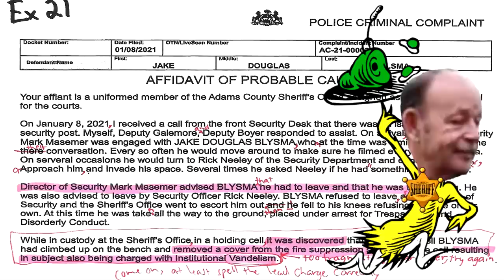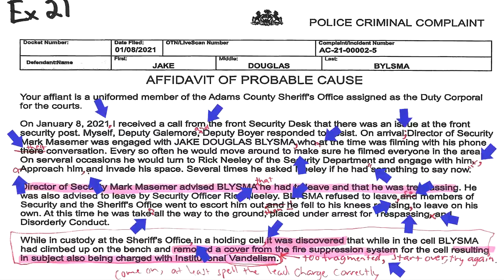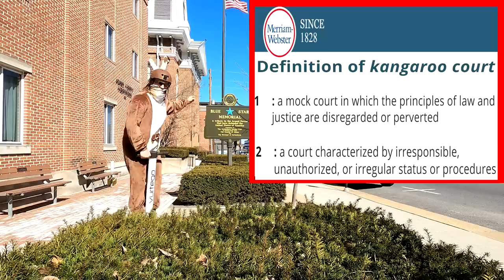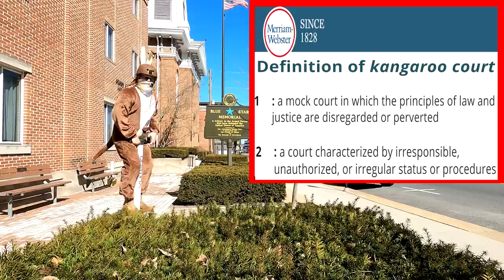Dr. Seuss Cross-Examines a Witless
In this continuing real-life Gonzo court room drama... we set up Lying Sheriff Sam-Can't-Spell Shipley for some green eggs and ham on the stand.  He does not like them, Sam I am.

This part was crucial for me beating the Attorney General In court. as once Lyin' Sam took the stand... trial has officially commenced. So when it's my turn to present my case and I show them where the prosecution and judge has no jurisdiction. it gets thrown out... and the state can't try me again without double jeopardy. WIN! Everything you're watching was a set-up this corrupt state walked right into. I couldn't MAKE them do any this...

* This is me Disqualifying that judge in the court room, pulled straight from the official record; Real Court Proceedings | Crank Yankers

* This is me catching the State Attorney General in two felony brady violations, one for destroying evidence, one for fabricating evidence. so she withdraws the related charges so I can't bring them up in court. Attorney General CAUGHT | Destroys Evidence/ Withdraws Charges

* This is me BEATING those charges/ the Attorney General in Court... neither the specially assigned prosecutor nor the specially appointed judge had jurisdiction; How I Beat The Attorney General in Court

* This is the State Judiciary's Real Estate and Bankruptcy racket they arrested me for covering as press... "Gay-Panic" Murder Defense Judge Caught in Pedo Scandal

I summarized this racket and submitted it in written motions on the court record, serving it up to the Attorney general Prosecuting my case.

Let me link you these court motions below to show you it’s real. All evidence is cited in document and attached at the end as exhibits. Sometimes different browsers get blurry, and it works best to open two; one to read the motion, the other to peruse the exhibits.

The following motion details how the Adams County courthouse grooms individuals into key positions by admitting them to the racket. I was motioning to record proceedings because I kept catching the stenographers changing the report, but it goes on to detail how the stenographer, my district attorney, and my stabbing assailant are all admitted to the racket via false bankruptcy/ real estate transactions.

So- motions are capped at 15 pages, so I pulled up short in the above motion. This motion below details a good section of the real estate racket. We catch the president of the County BAR utilizing the Real Estate racket to acquire a house from an active client, using her daughter as a straw buyer. She has a local BAR member and real estate titling magnet forge a fraudulent deed for her…. This BAR member is the father –in-law of Special Agent Michael Carlson, the SA @ the Attorney General’s Office that pulled out a bogus search warrant and wiped my phone’s location data for “trespassing.” We show that this is not the first time the DA has utilized this technique; as they previously lost child sexual assault pictures to throw a case when it threatened this same racket. Be advised; it’s verbally graphic.

Again- I did the whole investigation, serving it up to the Deputy Attorney General of Prosecutions that was prosecuting my case. and nothing has happened. This is Epstein/ Olympic Gymnast scandal- level. It paints our whole judiciary as crooked. Even our Supreme Court Chief Justice is in on it; he's the one that sprung serial rapist Bill Cosby from jail.

Please share with anyone you know that covers this or is interested in it. thanks! I'm here for questions!

Anyone up for some retaliatory stops to show you how real this is?

Here is stop #1- The state police following me out of the station after reporting them throw a pedo investigation;

Here is an off duty stalking me home trespassing into a gated community and let go by the State Police without even asking me what happened.

This is me going back into the Gettysburg PD. They say it wasn't their investigation because the State Police were running it. The state Police say the crime of losing evidence is not in their jurisdiction.